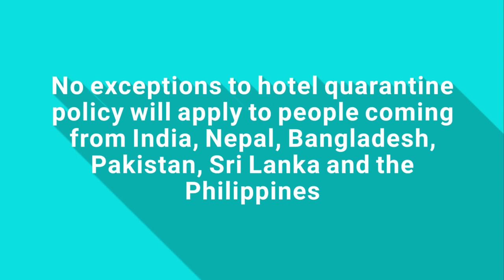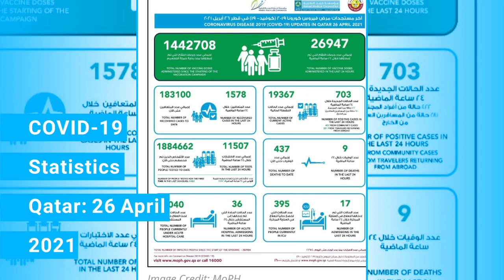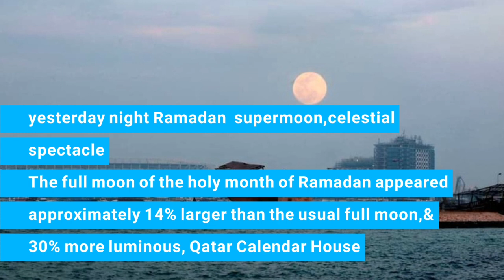qatarheadlinestoday Qatar news ll Qatar TODAY'S headlines ll april 27,2021